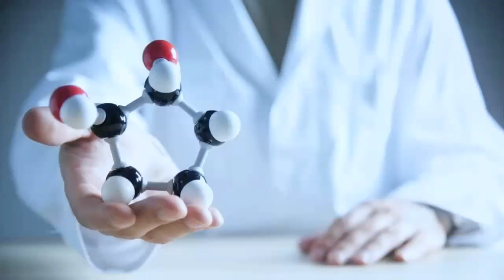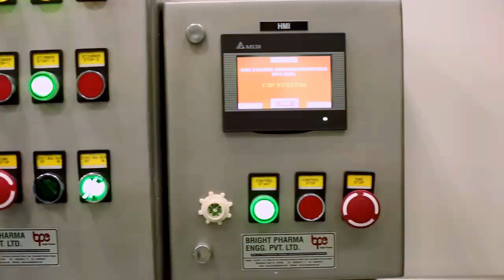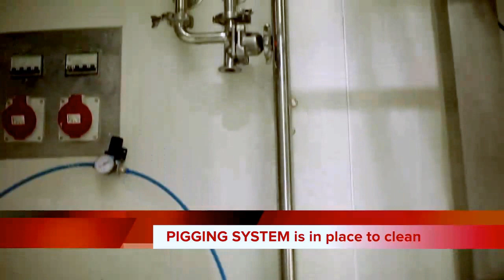Cradel Pharma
Cradel Pharmaceuticals Pvt. Ltd.
Suspension Plant